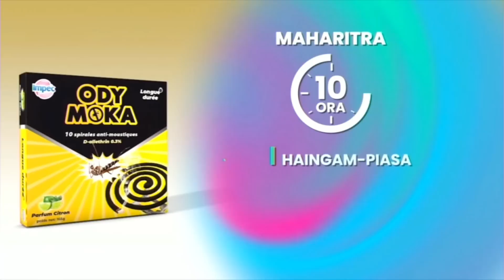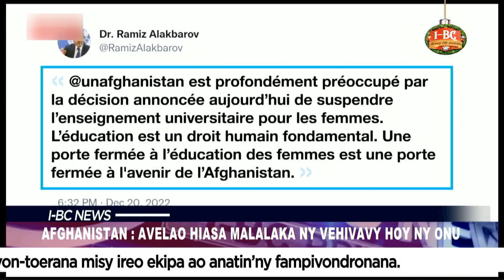IBC NEWS DU 28 DECEMBRE 2022